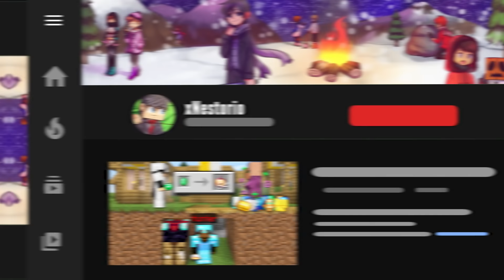Minecraft, But You Only Get ONE Chunk...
🎉Special Thanks to @Cahriid for the Map!

🤝 Thumbnail & Idea Inspo:  @Kiingtong